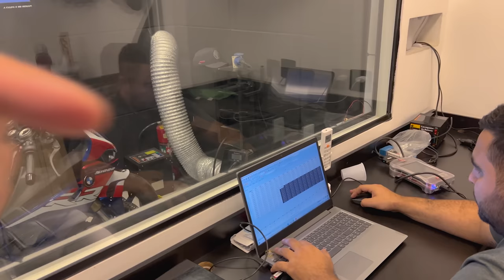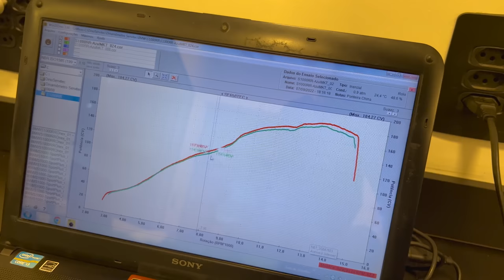REMAPEEI A S1000RR COM ESCAPAMENTO DO ALI EXPRESS